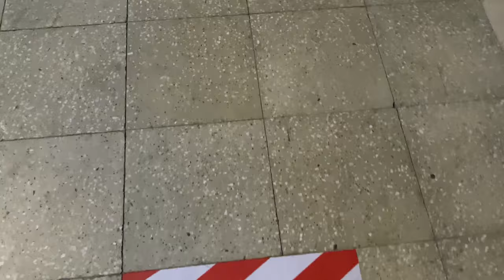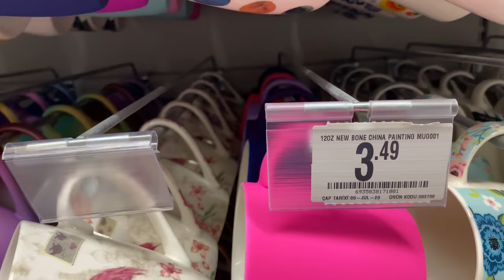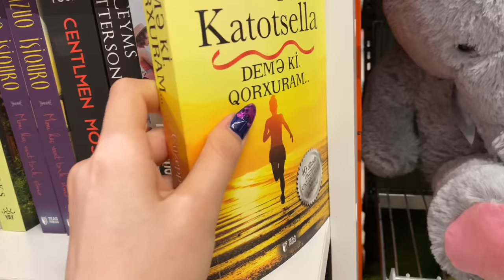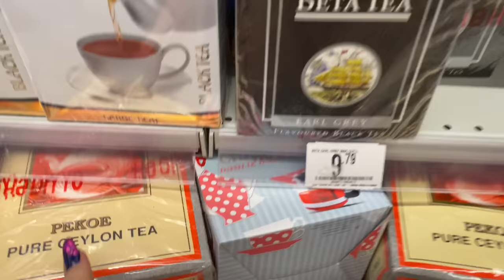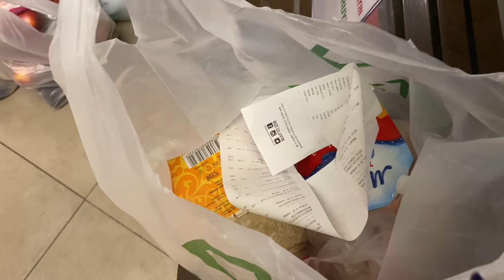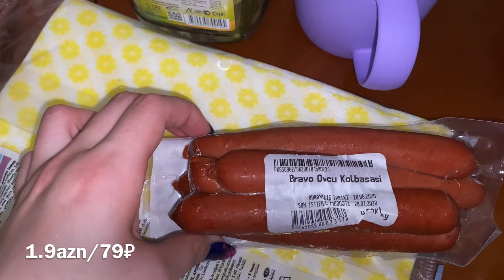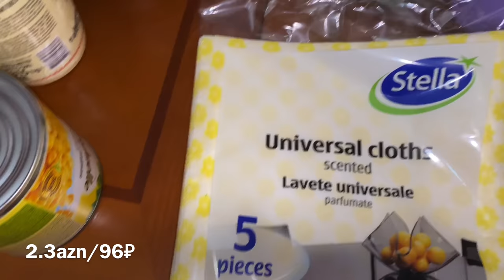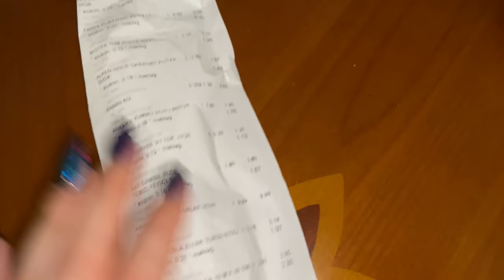ЗАКУПКА ПРОДУКТОВ НА НЕДЕЛЮ / ПОТРАТИЛА 5 000, НА ЧТО ? Ayka Emilly